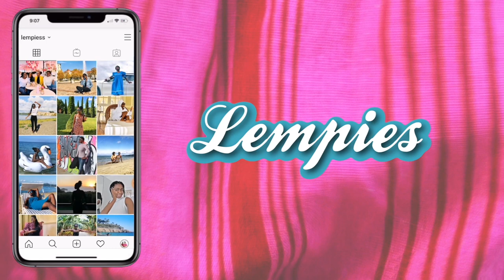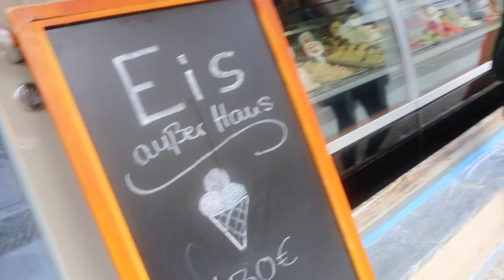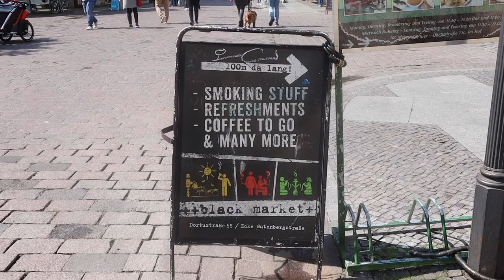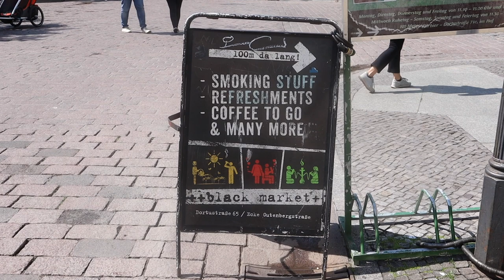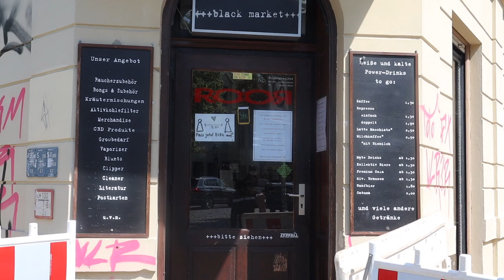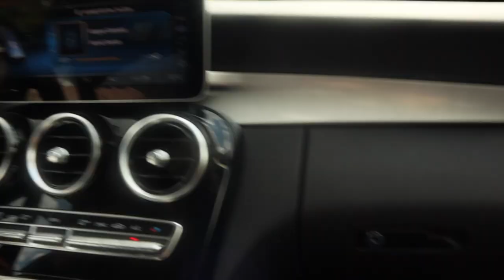SPEAKING "GERMAN" 🇩🇪 FOR 24 HOURS! (end of quarantine in Germany) | Lempies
Ciao Guys! It is the end of quarantine here in Germany, we are finally coming back to our normal life, in this video, we decide to show our audience that despite our youtube channel is in English we do life in Germany and we speak german in our everyday life.

ANEW WEEK, A NEW VIDEO.